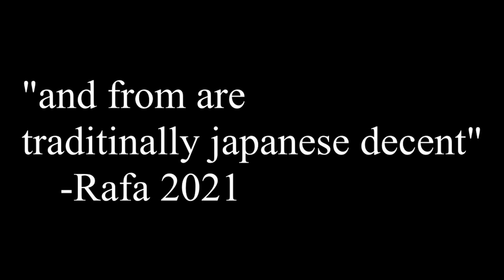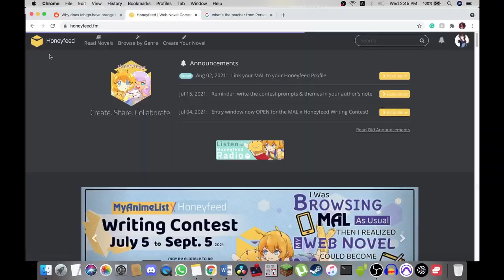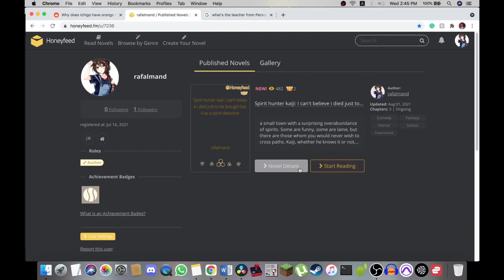Why Does Ichigo Have Orange hair?? EXPLAINED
while procrastinating, you end up thinking about stuff you would normally so anything about. but while putting off writing the latest chapter, i started recording an audio for a video, then i started making a rough edit, then i was so close to finishing it i just ended up doing i all in one sitting.

basically, this is my interpretation of why Ichigo is a natural ginger even though there is a reason according to the source material, that reason wasn't given until 500+ chapters so there was absolutely a completely different meaning when the hair was changed for its shonen jump run.

if youre reading this far you probably like the way i write so please check out my book @